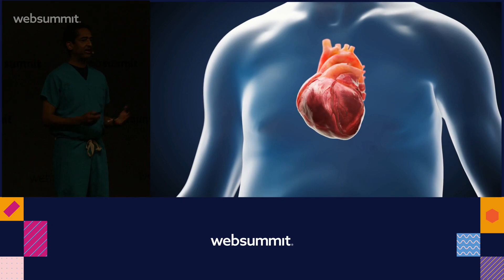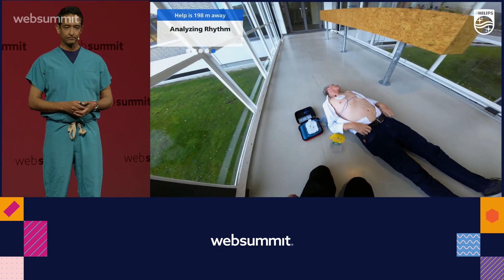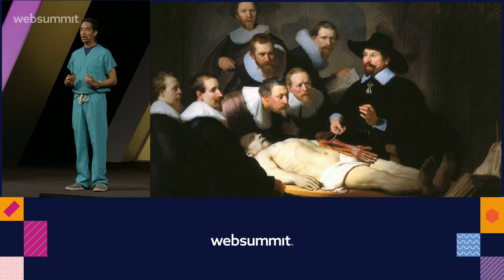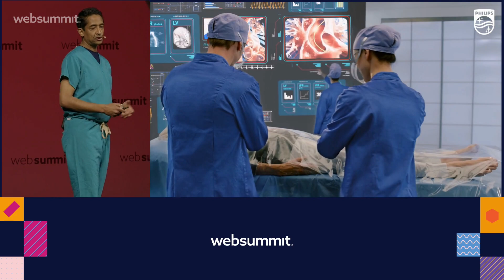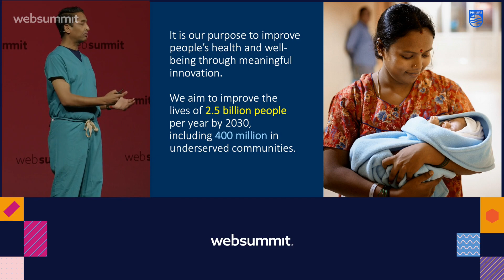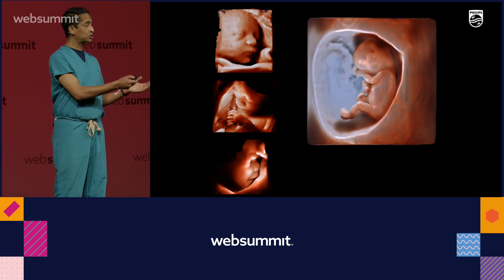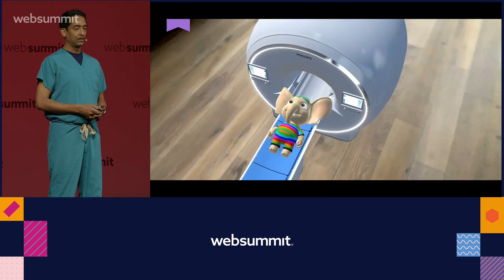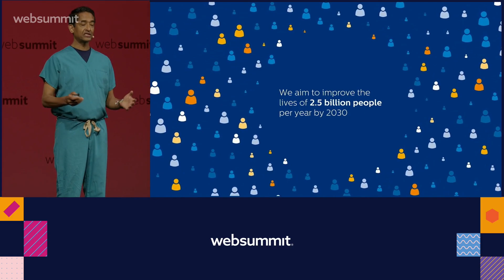How AR is revolutionizing healthcare – and how it could one day save your life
Augmented reality (AR) isn't just transforming gaming. It's also primed to revolutionize healthcare. What if your doctor could see inside your body and treat you more precisely than ever before, even from halfway across the world? What if your nurse could predict the warning signs of a medical emergency with just one glance? And what if AR could help you save a stranger's life, or even help a stranger save yours? Dr. Atul Gupta – Chief Medical Officer Image Guide Therapy at Philips, and a practicing interventional radiologist – takes you with him into the future of healthcare at WebSummit 2022.